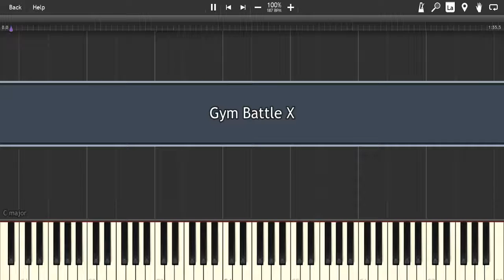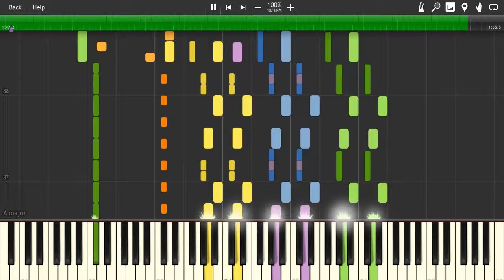Gym Battle X (Instrumental)